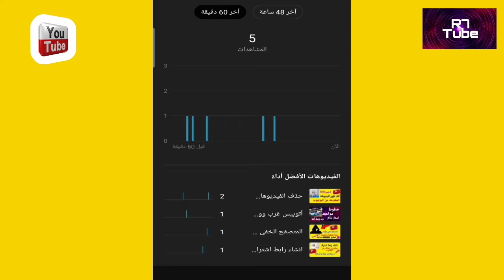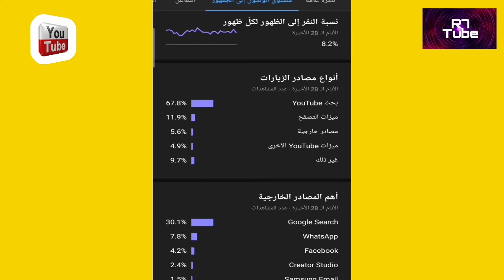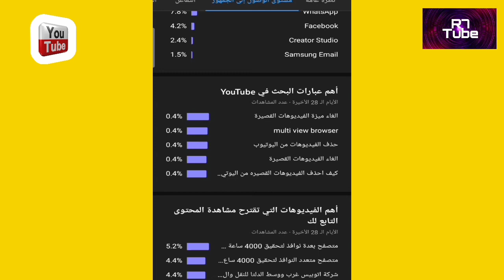تحديث جديد فى استوديو يوتيوب الهاتف الجوال 2022 | مشاهدات الوقت الفعلى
باستوديو يوتيوب الهاتف الجوال وبالضغط على عرض المزيد باحصاءات اليوتيوب ستجد تحفة مهداه من اليوتيوب باستوديو يوتيوب الهاتف الجوال وهى
مشاهدات الوقت الفعلى
ستعرف المشاهدات التى تتم على فيديوهات قناتك خلال 48 ساعة او خلال 60 دقيقة الاخيرة
تحديث جديد باستوديو يوتيوب الهاتف الجوال
مشاهدات الوقت الفعلى باستوديو اليوتيوب
استوديو اليوتيوب بالهاتف
استوديو يوتيوب الهاتف الجوال
خالص تحياتى شباب
رجب الجويلى

Mettre à jour un chef-d'œuvre dans YouTube Mobile Studio 2022 | Vues en temps réel |.
Dans le studio mobile YouTube, et en cliquant sur Afficher plus dans les statistiques YouTube, vous trouverez un chef-d'œuvre présenté par YouTube dans le studio YouTube mobile, qui est
Vues en temps réel
Vous saurez quelles vues ont été enregistrées sur les vidéos de votre chaîne au cours des dernières 48 heures ou au cours des 60 dernières minutes
profiter de youtube
Nouvelle mise à jour dans youtube studio mobile
Vues en temps réel du studio Youtube
studio youtube sur téléphone
Studio mobile YouTube
Cordialement les gars
Rajab Al Juwaili شكرا شباب للاعجاب بالفيديو
شكرا لدعمكم الدائم بالتعليقات
شكرا للاشتراك بالقناة وتفعيل الجرس
R7 Tube
بالتوفيق للجميع
رجب الجويلى اهلا بكم مشاهدينا الاعزاء فضلا منكم وليس امرا منى اذا اعجبكم الفيديو لا تنسونا باللايك الجميل وتعليق دعم لى وتحفيز لى للاستمرارية والاشتراك بالقناة وتفعيل الجرس للكل كى يصلكم كل جديد
خالص تحياتى
R7 Tube
رجب الجويلى